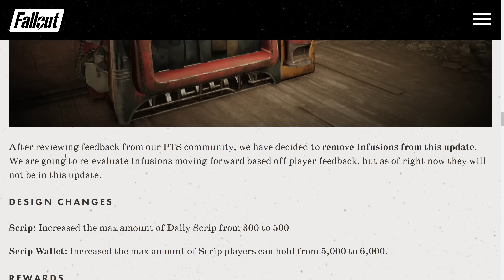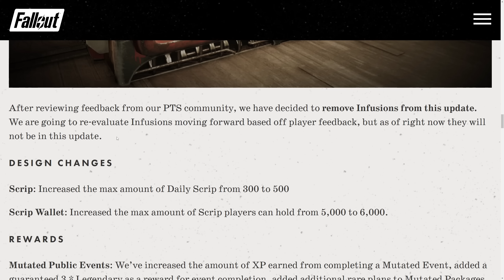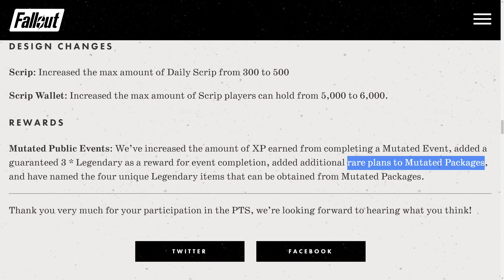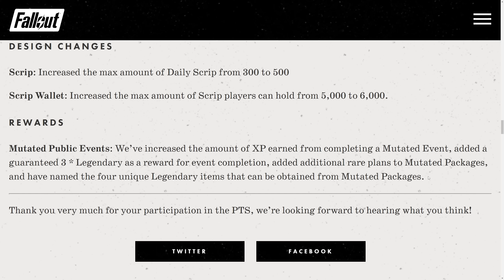What's Going On with March Update? 🤔 - PTS NEWS! - Fallout 76